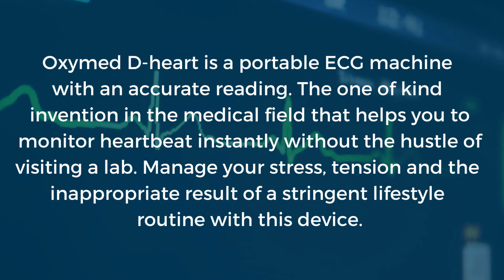BUY D-Heart Portable ECG Device at a GREAT PRICE⚡ | Oxymed D Heart Portable ECG Machine | Medequip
A remarkable invention in the medical field is the D-Heart portable ECG machine. It is the most convenient way to keep a check on your heart health. The best part of keeping these D-heart around you is they can be operated on a phone and it is user-friendly.

BUY D-Heart Portable ECG Device at a GREAT PRICE⚡ | Oxymed D Heart Portable ECG Machine | Medequip | Oxymed D-Heart Portable ECG Machine - Medequip

D-heart Portable Ecg Device
Cost Of Portable Ecg Machine
How To Use Portable Ecg Machine
Holter Ecg Machine Price
Are Portable Ecg Machine Reliable
Are Portable Ekg Machines Accurate